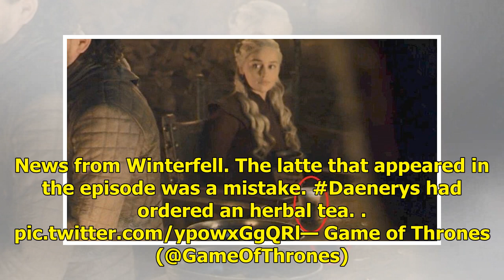HBO respondió por la aparición de un vaso plástico en Game of Thrones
La cadena HBO se tomó con humor el gran error de continuidad de la serie Game of Thrones, el que quedó en evidencia con la aparición de un vaso de plástico durante una escena. En su cuenta de Twitter, el canal salió al paso de la falla que dejó al personaje de “Daenerys” frente a un envase de la cad...